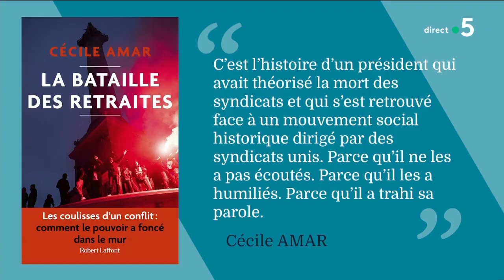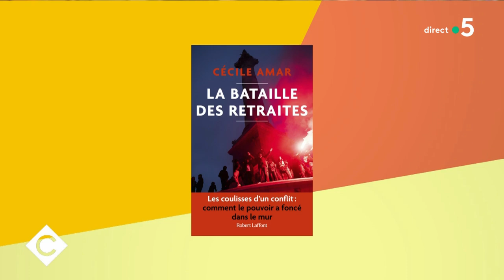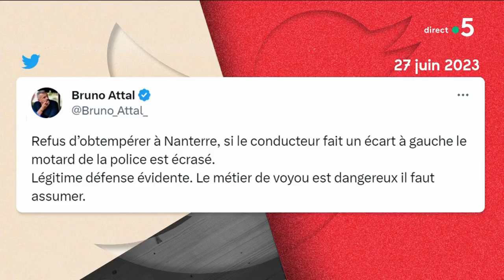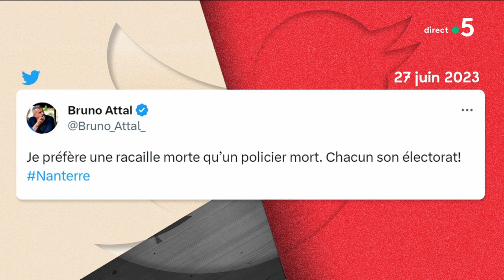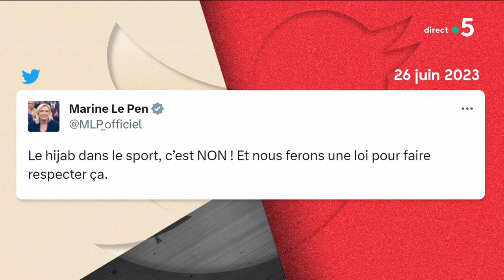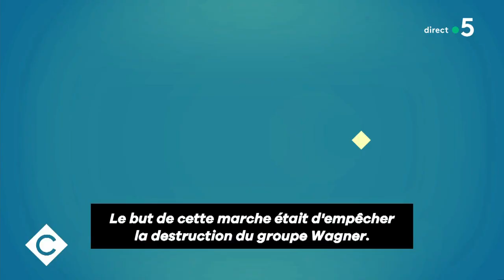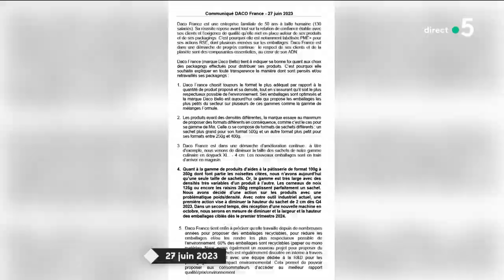Conducteur tué par un tir policier : les avocats de la famille s’expriment - C à vous - 27/06/2023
Et retrouvez-nous sur :
Au programme :
L'Édito de Patrick - Emmanuel Macron relance le débat sur les vacances scolaires
Invitée : Cécile Amar, journaliste & auteure de “La bataille des retraites” - éd. Robert Laffont
• Marseille : E. Macron tente de défendre son bilan
• Les coulisses de la bataille des retraites
Invités : Me Jennifer Cambla, avocate de la famille de l’automobiliste tué à Nanterre (Hauts-de-Seine) et Me Abdelmadjid Benamara, avocat de la famille de l’automobiliste tué à Nanterre (Hauts-de-Seine)
• Refus d’obtempérer : un conducteur de 17 ans tué à bout portant
• Conducteur tué par un tir policier : les avocats de la famille s’expriment
La Story de Mohamed Bouhafsi - Le port du hijab dans le foot fait polémique
Le 5/5 :
• Première alerte incendie dans les Bouches-du-Rhône
• Y aura-t-il des feux d’artifices cet été ?
• Rébellion en Russie : Poutine et Prigojine se justifient
• Secrets d’État : un enregistrement accable Trump
• Son mari et son fils morts dans le Titan, elle témoigne
• Deux ONG dénoncent les emballages « pleins de vide »
• Belgique : une lanceuse de poids improvise un 100m haies